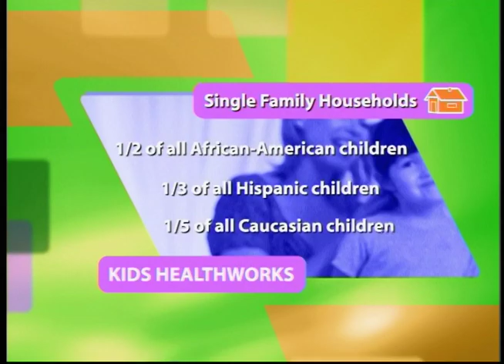Single Parent Adoption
It is increasingly common for a single person to adopt a child on his or her own. Adoption can bring special challenges to parents. The child may be a baby just a few days old, or she could be school age. The adopted child may be of another country, race, or culture. As a result, adoptive families can easily feel different from other families. The differences are real, but the rewards of working through these issues can be great. Learn about single parent adoption.